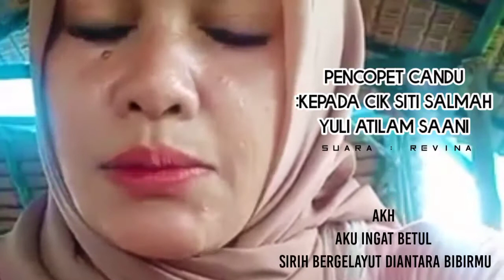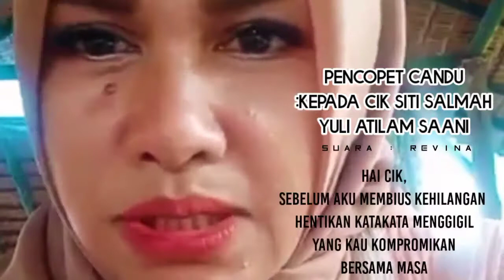Puisi Pencopet Candu Kepada Cik Siti Salmah (Yuli Atilam Saani)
Terimakasih kepada cik telah menjadi kalimat yang tak kelar ku artikan.